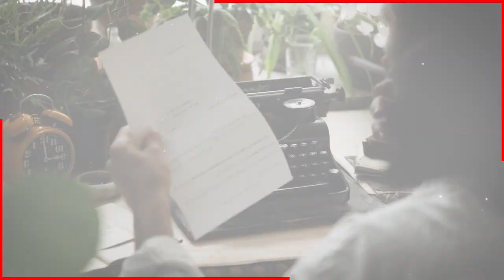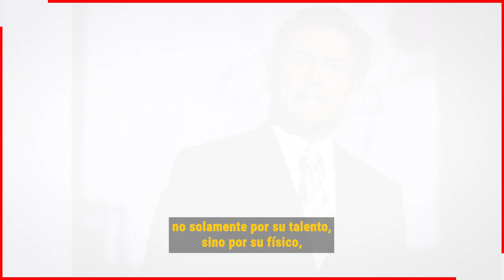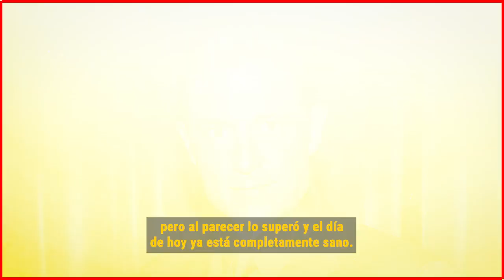🔴 ¡ 𝗨𝗟𝗧𝗜𝗠𝗔 𝗛𝗢𝗥𝗔 ! 𝗧𝗘𝗥𝗥𝗜𝗕𝗟3 𝗦𝗨𝗖𝗘𝗦𝗢 ! Esto Llevo a Fernando Colunga a Desapar3cer Del Ojo Publico 😭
¡ 𝗨𝗟𝗧𝗜𝗠𝗔 𝗛𝗢𝗥𝗔 ! 𝗧𝗘𝗥𝗥𝗜𝗕𝗟3 𝗦𝗨𝗖𝗘𝗦𝗢 ! Esto Llevo a Fernando Colunga a Desaparecer Del Ojo Publico

Descubren la Razón por la que Fernando Colunga renuncio a varios proyectos en la television

 BIENVENIDOS!!!
chismes de farandula
escandalos
De primera mano
noticias
famosos mexicanos
mexico
el gordo y la flaca
estados unidos
farandula 2021
entretenimiento
farandula mexicana
chismes de famosos 2022
ventaneando
famosos
un nuevo dia
espectaculo
Hoy